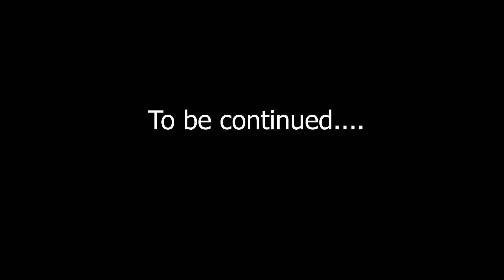Pacman Adventures: Pacman & Monster Pacman Vs Robot Pacman | Halloween #5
Pacman Capitan America